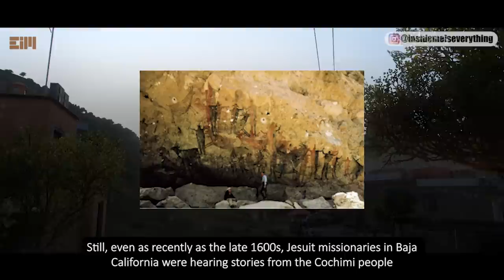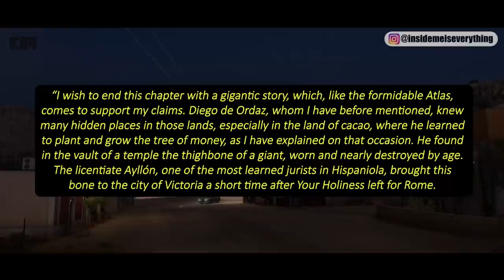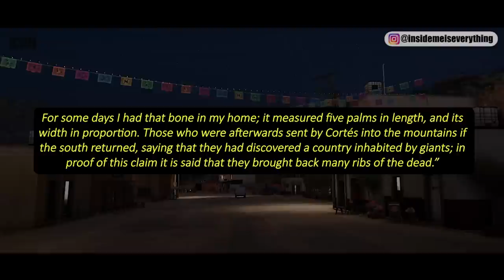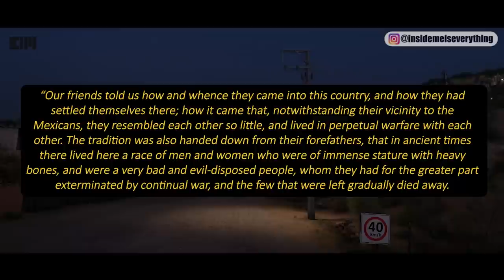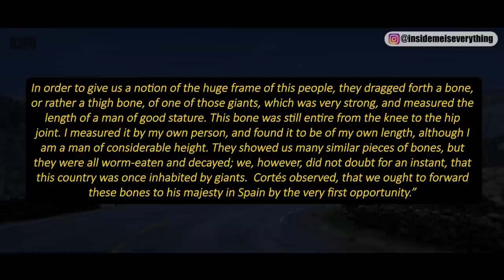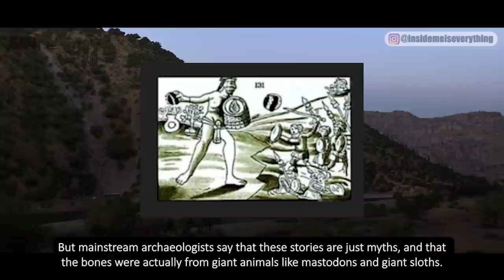MINDBLOWING! THEY SAID THE HEAVY RAINS BROUGHT THIS TO LIGHT